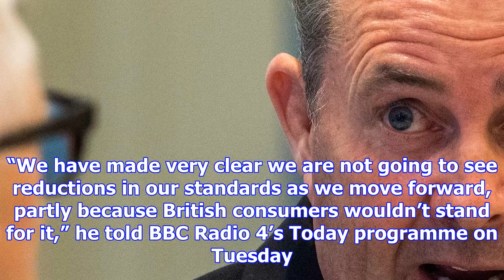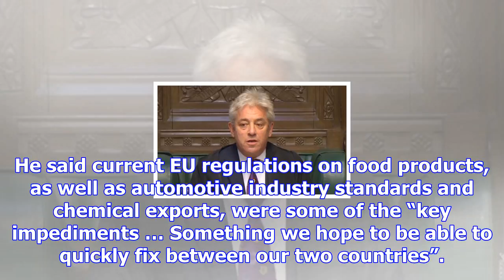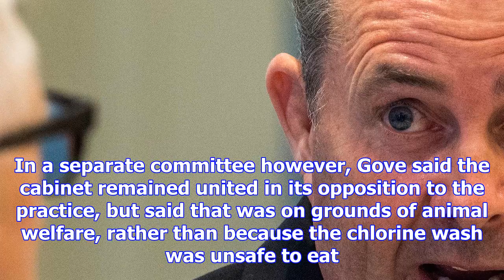Fox says public won't accept lower food standards in chlorinated chicken row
The international trade secretary, Liam Fox, has said the British public will not accept the dilutin...